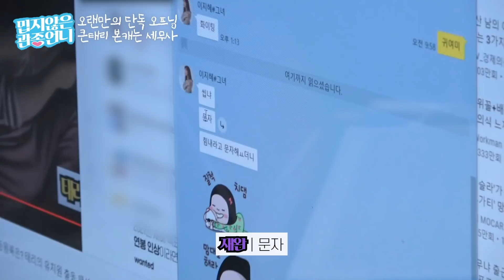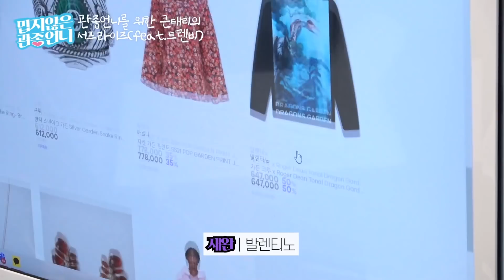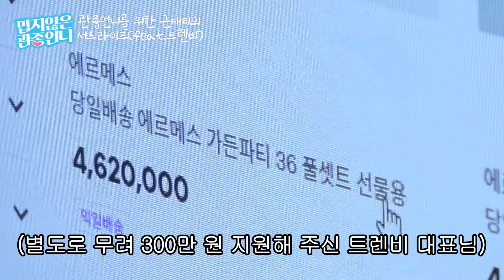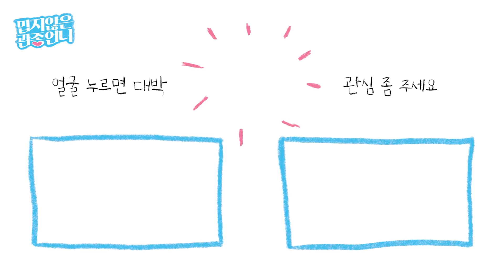가든파티 드디어 구했습니다👜 큰태리가 공수한 찐 가든파티 출산 선물 언박싱!!! [밉지않은 관종언니 이지혜]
여러분, 드디어 가든파티를 손에 넣었습니다ㅋㅋㅋㅋㅋㅋ
우리 큰태리가 깜짝 출산 선물로 가든파티를 준비했더라구요!
제가 진짜 저번부터 노래를 불렀는데
기특하게도 어떻게 또 구했네요ㅋㅋㅋㅋㅋㅋ
너무 행복해요 관심이들…😚
큰태리가 어떻게 그 구하기 어려운 가든파티를 공수했는지 궁금하시죠?
영상으로 확인하세요 관심이들~~!

고고띵💙

*본 영상은 트렌비 광고가 포함되어 있습니다